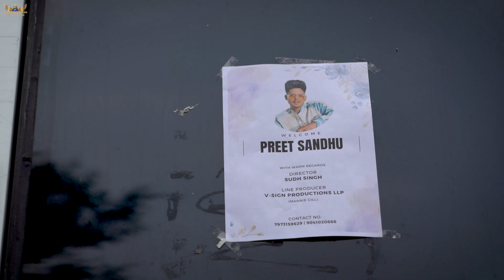Shikari (BTS) | preet sandhu |Nisha bhatt | new punjabi song 2024 | sudh singh | v-sign film’s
Song : Shikari
Singer, Lyrics & Composer: Preet Sandhu
Featuring : Nisha Bhatt
Presentation : Meeru
Producer : Nitin Phutela
Director : Sudh Singh
Dop : Gavy khaira
Edit & Grade : yatin Arora
Ad -karan matharu
production- v sign
still - retake art
choreographer - Shubham
Dancer cordinator - sandy